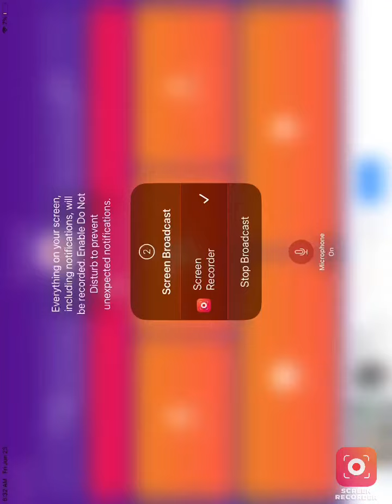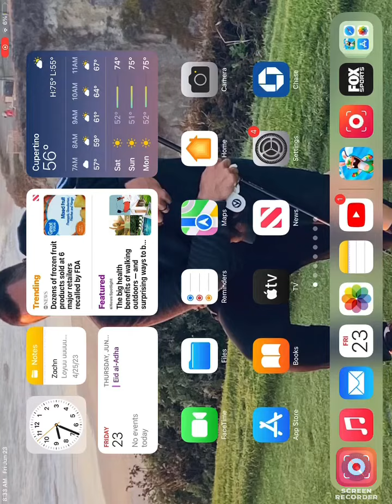June 23, 2023